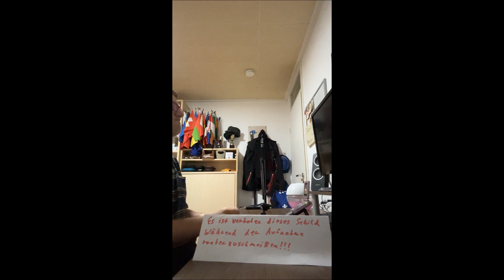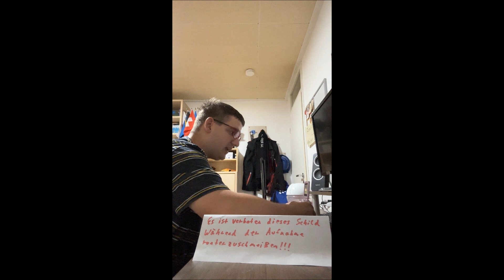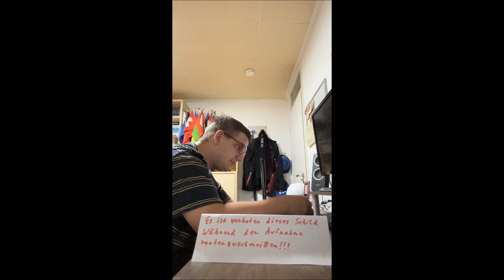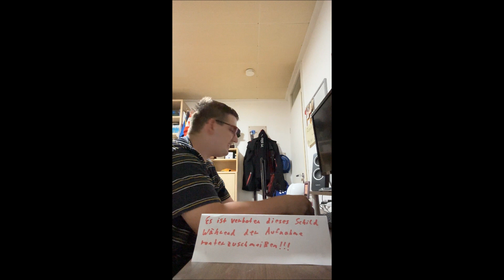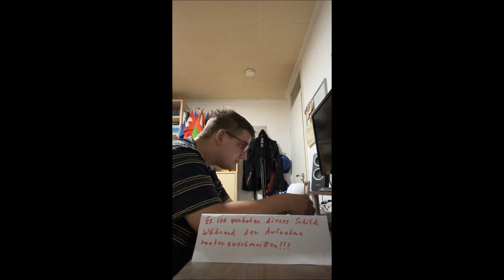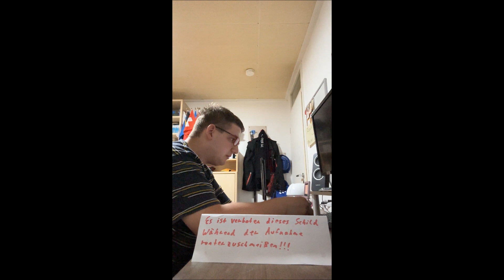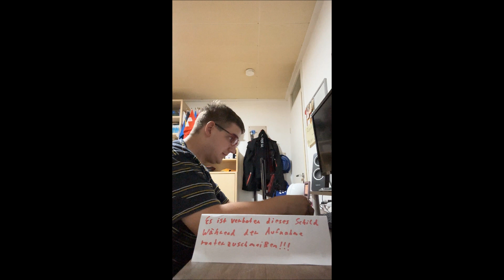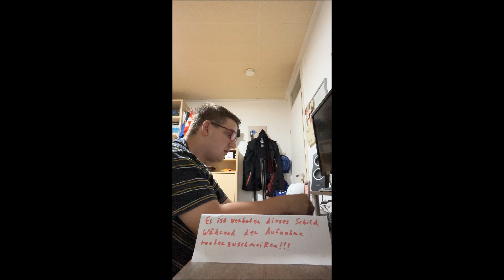Let's Play Pocket Monsters Green Version (German, Japanese, half Blind) Part 58 & 59 - Players Feed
Ein kleiner, aber feiner Bonus für dieses besondere Let's Play. Ich filme meine Live-Reaction während der Aufnahme der letzten beiden Parts in der Pokemon-Liga und dem Geheimdungeon.